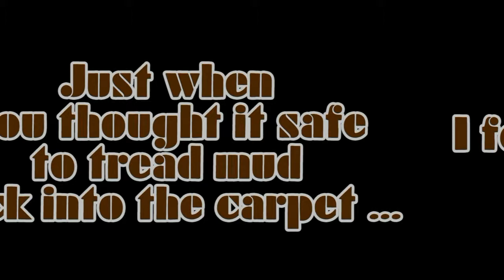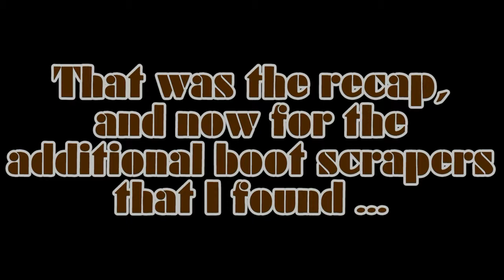More boot scrapers in Thornbury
Soundtrack
Goldmine Pickers - Mud

"boot scraper" "boot scrapers" mud muddy footwear shoe shoes boot boots "conservation area" "The Plain" "High Street" Thornbury Bristol "South Gloucestershire" Avon Northavon